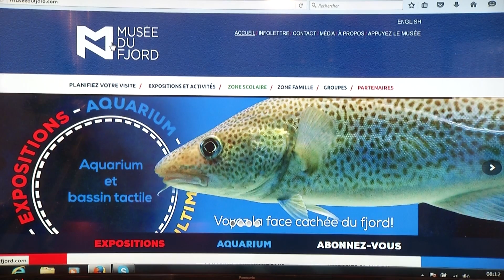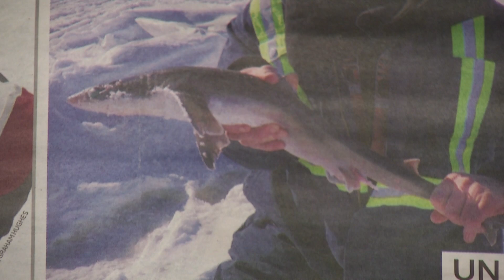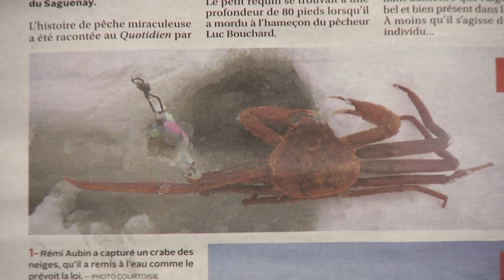Musée du Fjord : Exposition et conférences - Lily Gilot